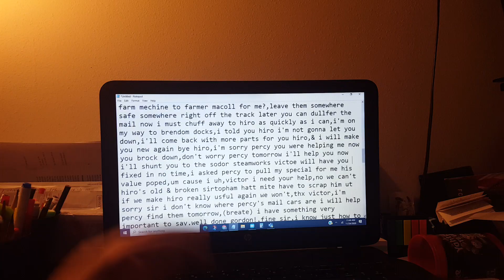Thomas lines for Smokey jock part 4